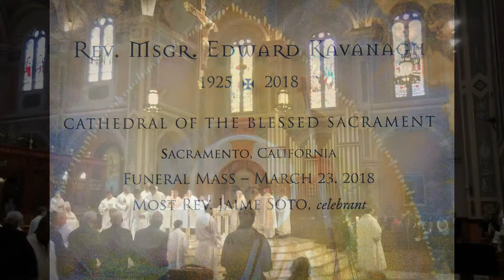Rev. Msgr. Edward Kavanagh Funeral Mass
Funeral Mass for Rev. Msgr. Edward Kavanagh at the Cathedral of the Blessed Sacrament, Sacramento, California, March 23, 2018 presided by Bishop Jaime Soto.

Msgr. Kavanagh, pastor emeritus of St. Rose Parish in Sacramento, served as a priest of the diocese for nearly 70 years, serving 58 of those years at St. Rose Parish as assistant pastor and pastor. He died on St. Patrick’s Day, March 17, at Mercy McMahon Terrace assisted living in Sacramento after failing to recover from the flu. He was 93.

“Msgr. Kavanagh was an indomitable priestly figure, a force of nature,” said Bishop Soto in a statement on March 17. “He cared deeply for the community, working tirelessly on behalf of the poor and children. He was an indefatigable defender of the unborn, always fighting to end the practice of abortion, because he believed all children deserve a chance. He gave his heart to the children and young people who passed through St. Patrick’s Home and Academy. Did you need a job? A place to live? Maybe an old car to get to that job? A few dollars for gas? Msgr. Kavanagh would always find a way.”

Recorded on iPhone 5 by: Mike Dial.